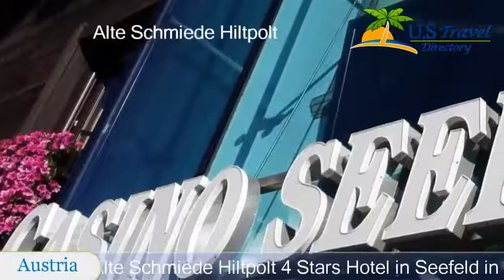Alte Schmiede Hiltpolt - Seefeld in Tirol Hotels, Austria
Alte Schmiede Hiltpolt 4 Stars Hotel in Seefeld in Tirol ,Austria Within US Travel Directory Located 150 m from the railway station, in the centre of Seefeld’s pedestrian zone, the family-owned Alte Schmiede Hiltpolt offers rooms and apartments with balcony and a spa area with indoor pool.
 Wi-Fi access is free of charge.
Restaurant Zur Alten Schmiede serves traditional Tyrolean specialities, international cuisine, and fine wines.
 Half-board is possible with a minimum stay of 3 days.
The Alte Schmiede Hiltpolt’s spa area has a sauna, an organic sauna, a hot tub, a sunbed, an infrared cabin and massage showers.
Rosshütte, Gschwandtkopf and Geigenbühel ski areas are within 500 m.
A swimming lake is only a few minutes‘ walk away from the Alte Schmiede Hiltpolt.
 Guests receive reduced green fees at Seefeld’s golf courses and free entrance to the mini-golf course, which is 100 m away.
 Fishing in Leutasch, 3 km away, is also a popular summer activity.
The guest card provides a 10% reduction to the Olympia Centre in the summer, free ski-bus access and several other reductions.
Parking is available free of charge at Hotel Hiltpolt.

Location in : Innsbrucker Straße 18, zip 6100 , Seefeld in Tirol, Austria